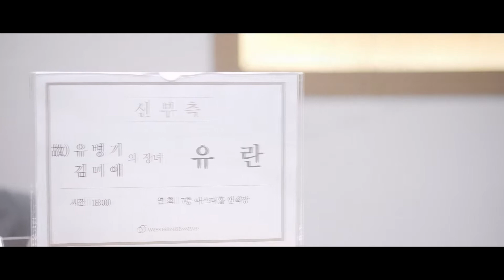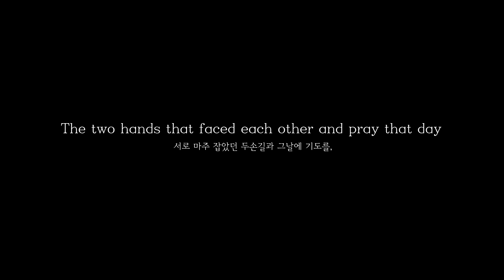2019 1123 the white flower wedding rev04